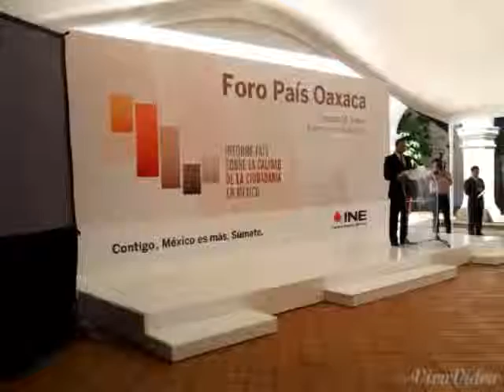Presentación del a Informe País Oaxaca INE 5/Nov/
Presentación del a Informe País Oaxaca INE 5/Nov/2014